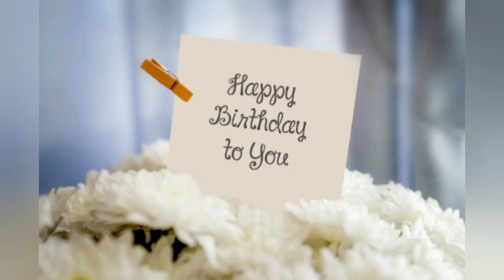HAPPY BIRTHDAY TO YOU SONG {✓} HAPPY BIRTHDAY TO YOU SONG DOWNLOAD FREE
happy birthday
happy birthday song
birthday
happy
happy birthday song remix
birthday song
happy birthday songs
birthday songs
trending birthday songs
beautiful birthday video
happy birthday song dj
happy birthday full song
cute funny birthday song
song happy birthday
happy birthday song original
happy birthday remix
birthday video song
birthday countdown
hapi birthday
song happy birthday to you
birthday song remix
best birthday songs
birthday song collection
happy birthday to you video
song birthday
happy birthday videos on youtube
birthday wishes
happy birthday nonstop
cool happy birthday song
song happy birthday song
songs for kids
nursery rhymes
birthday song 1 hour
baby songs
happy birthday song you
kids videos
birthday music
happy birth day 2020 1 hour
kindergarten
best happy birth day 1 hour
happy birthday to you ji
kids education
famous birthday songs
kids entertainment
1 hour happy birthday music
1 hour happy birthday song
birthday songs 1 hour
happy birth day to you 1 hour
birthday greetings
best happy birth day
kids songs
children songs
happy birthday messages
happy birthday songs 2024
birthday song ji
best happy birthday to you
one hour non-stop birthday music
happy birthday tu u song
best birthday song ever
cocomelon
party song
birthday party song
cumpleaños feliz
happy birthday to you song dj
happy birthday friend
most popular birthday song
cake
to
happy birthday instrumental
birthday video
birthday status
baby song
for kids
24/7
24/7livestream
learning
educational
livestream
personalized birthday songs
birthday celebrations
customized greetings
new best birthday song
happy birthday song with names - youtube
생일축하노래
happy birthday to you songs
jj
toddler
happybirthdaytoyou
preschool
sing-along songs
sing-along
happy birthday to you song trending
abckidtv
feliz cumpleaños
happy birthday song new
happy birthday song english
happy birthday song non stop
happy birthday song short
a special birthday blessing song
famous happy birthday song